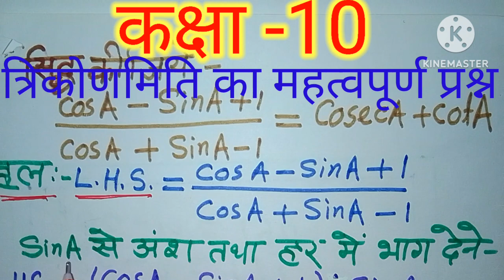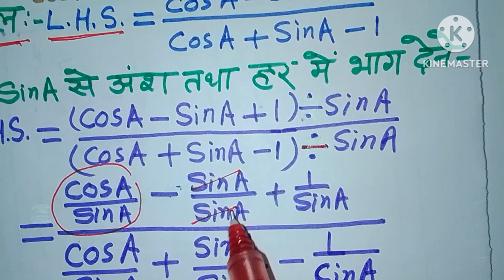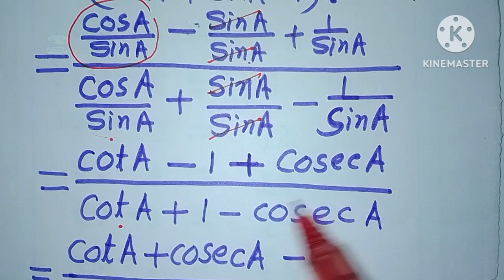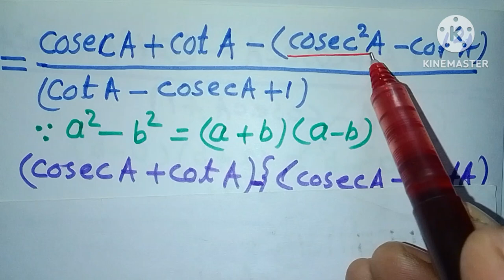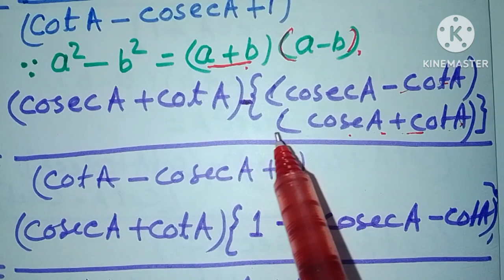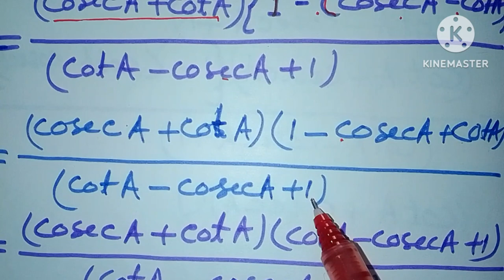कक्षा 10 त्रिकोणमिति महत्वपूर्ण प्रश्न। यूपी बोर्ड परीक्षा में बार-बार आने वाला प्रश्न।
त्रिकोणमिति प्रश्न
परीक्षा में आने वाले महत्वपूर्ण प्रश्न
त्रिकोणमिति का यह प्रश्न बहुत ही महत्वपूर्ण है यह परीक्षा में बार-बार आने वाला प्रश्न है आशा करता हूं कि यह वीडियो आप लोगों को पसंद आएगी हमारे चैनल को सब्सक्राइब जरूर करना लाइक जरूर करना अपने दोस्तों में शेयर जरूर करना थैंक यू वेरी मच